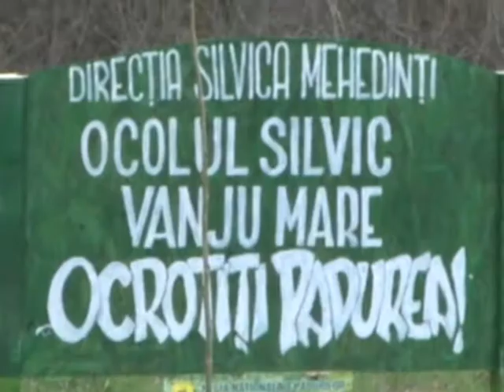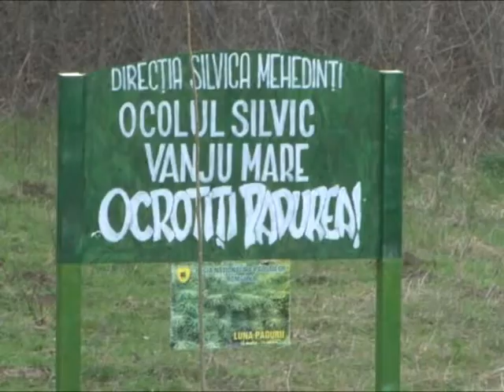BULETIN DE MEHEDINTI invitat Marius BALU part1